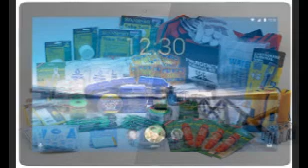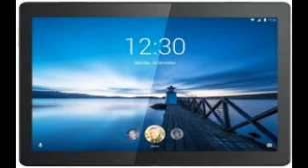teaching your kids survival skills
I talk about how useful it is to teach your kids survival skills, I give a few that teach my son.